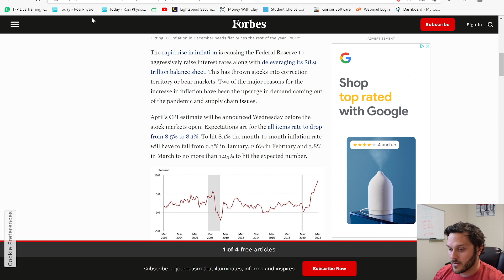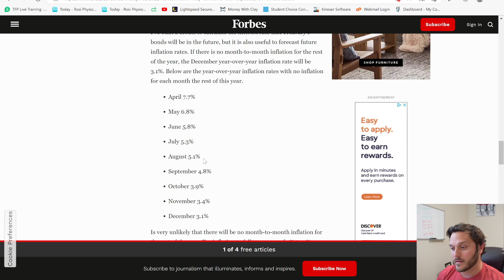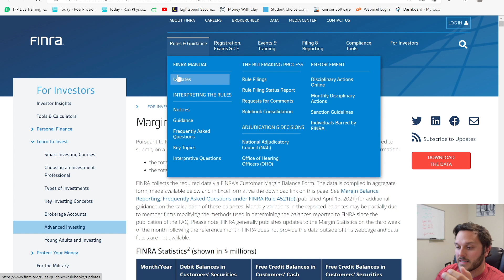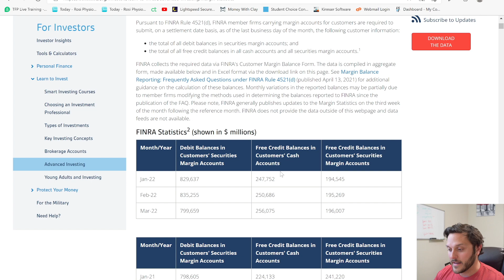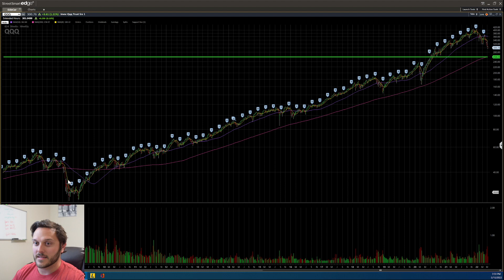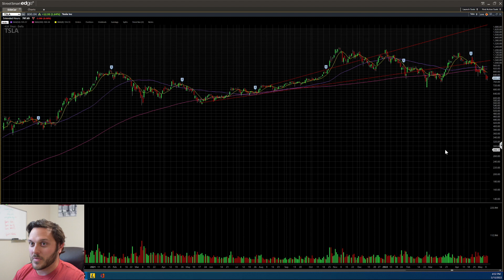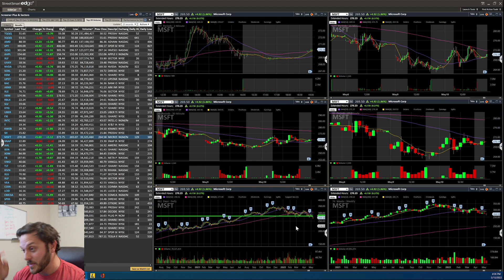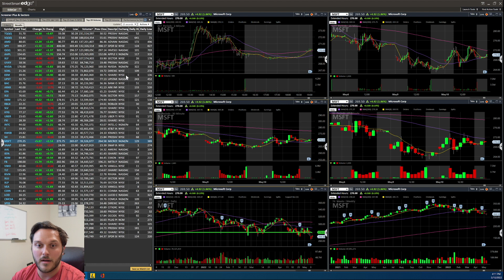CPI, inflation, Stock watchlist and More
SPY, QQQ, NVDA, TSLA, AAPL, MSFT, more